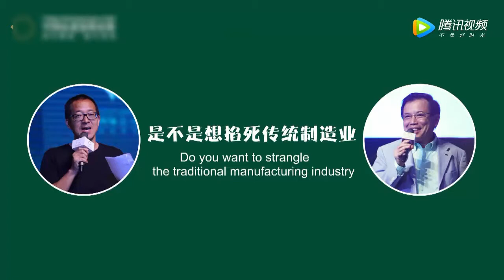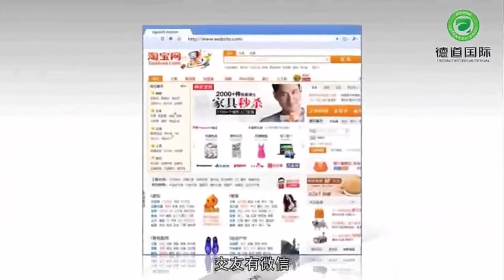马云俞敏洪郭广昌柳传志演讲